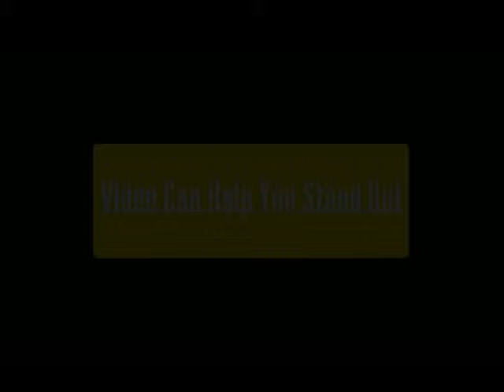Video Production Company :: in Manhattan Beach California :: Video Editing Company About Us Video V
Video Production Company :: in Manhattan Beach California :: Video Editing Company  About Us Video Video Production
Visit us online to learn more about how to fully take advantage of online marketing through video marketing. Sunnyland Pictures has worked on the highest rated shows and the biggest blockbuster movies ever. Now we want to help your small business or non-profit grow. Using our knowledge of film, television, and business - we create customized, affordable, informative and inspiring HD videos that advertise your company or non-profit all over the internet, from social media to your own personal website. Our quality is so high, you can even put your SL Pictures video on TV